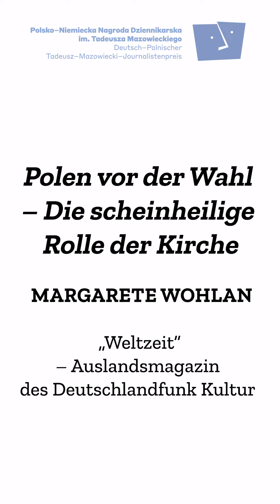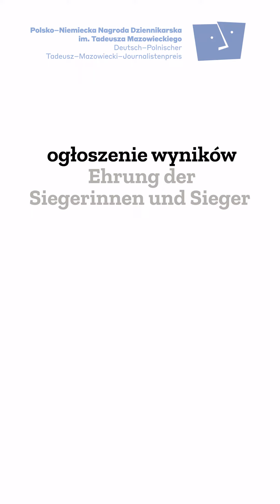„Polen vor der Wahl – Die scheinheilige Rolle der Kirche”, Margarete Wohlan, Deutschlandfunk Kultur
Autorin des Beitrags „Polen vor der Wahl – Die scheinheilige Rolle der Kirche”, @Weltzeit – Auslandsmagazin des Deutschlandfunk Kultur erzählt über die Idee für ihre Reportage sowie die Rolle, die Tomasz Sekielskis Film „Tylko nie mów nikomu“ dabei gespielt hat.
Die Gewinnerinnen und Gewinner des Deutsch-Polnischen Tadeusz-Mazowiecki-Journalistenpreises werden am 04. Juni bekanntgegeben.
Margarete Wohlan opowiada, skąd pomysł na reportaż o roli kościoła katolickiego w Polsce i jaką rolę odegrał w tym pomyśle film Tomasza Sekielskiego "Tylko nie mów nikomu". „Polen vor der Wahl – Die scheinheilige Rolle der Kirche”, @Weltzeit – Auslandsmagazin des Deutschlandfunk Kultur
Zwycięzców Polsko-Niemieckiej Nagrody Dziennikarskiej im. Tadeusza Mazowieckiego poznamy 4 czerwca.